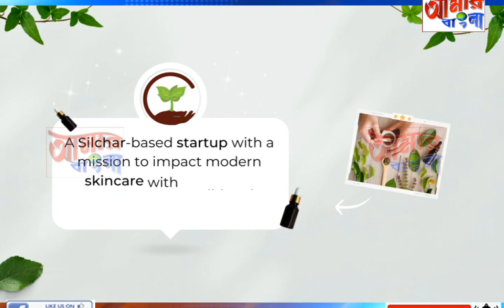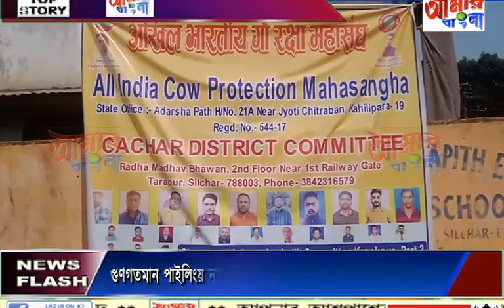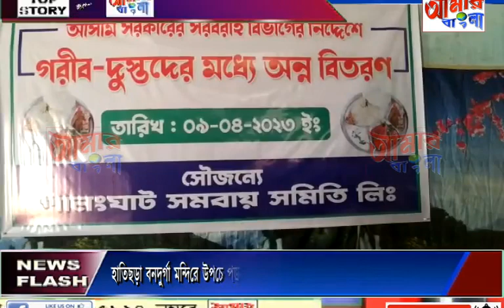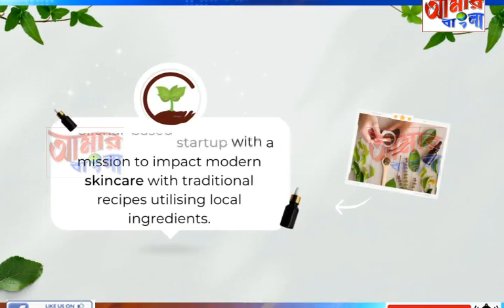AAMAR BANGLA NEWS # 09 04 2023